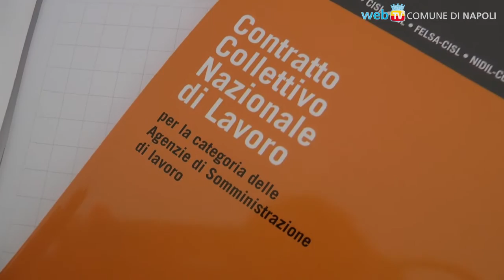Il primo Career Day dedicato ai tirocinanti del Comune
Dopo il tirocinio formativo negli uffici del Comune di Napoli fino allo scorso giugno, l'incontro con le aziende per valorizzare le competenze acquisite confrontandosi con la domanda di lavoro.